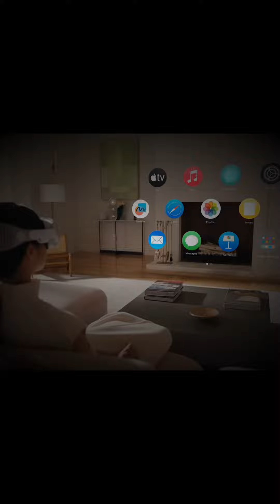Apple Vision Pro - First Look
macbook
shorts
steve jobs
tim cook
apple store in india
apple store